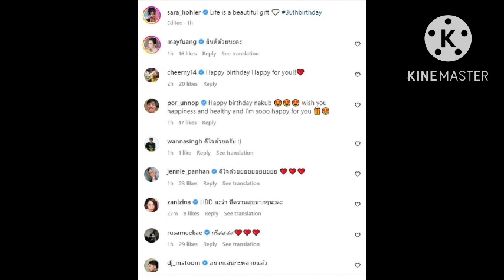ว่าที่คุณแม่ป้ายแดง😊#